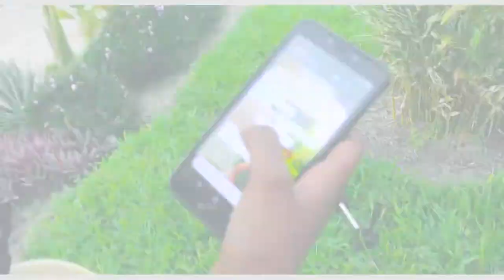Ebirooto By S.K Ronnie Lee Official Video Latest 2021